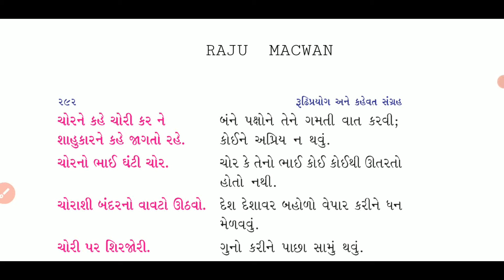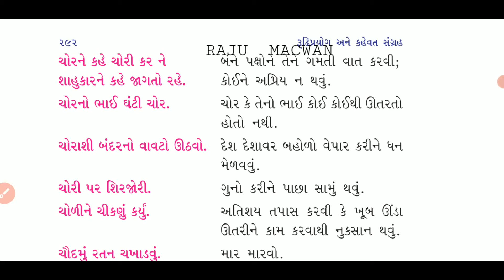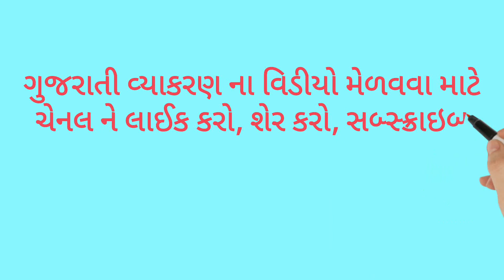ગુજરાતી કહેવતો💐 "ચ" વણૅ પર આધારિત કહેવતો★#